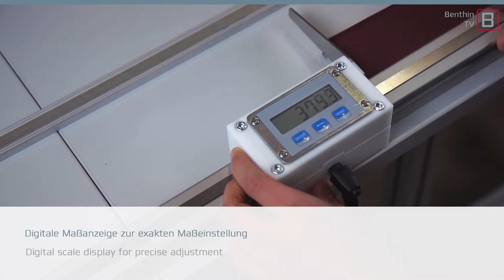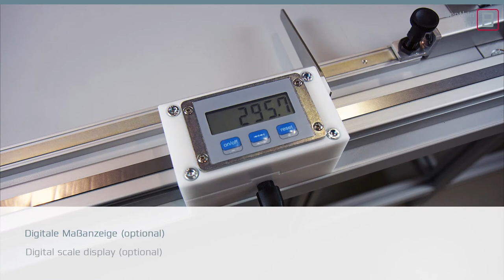Benthin - MPC 150 Manueller Plissee-Stoffschneider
Hersteller- und Produktvideo. Manuelles Schneiden der Behangbreite von Plissee- und Wabenstoffen.